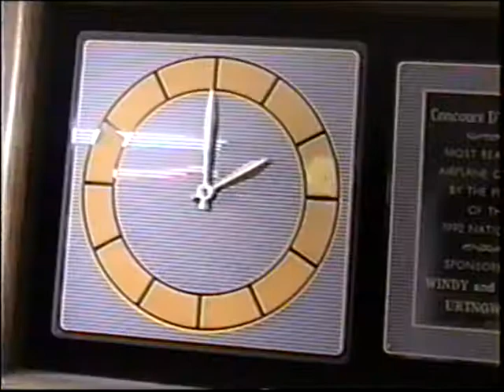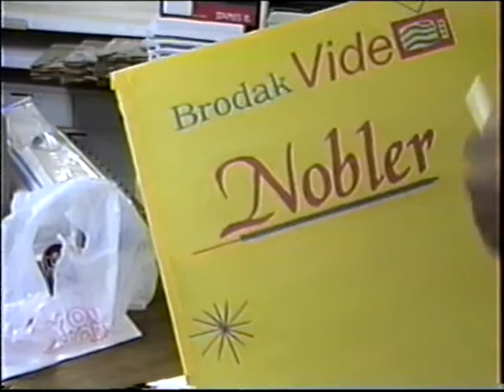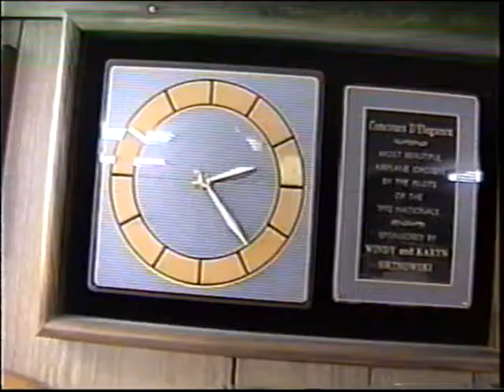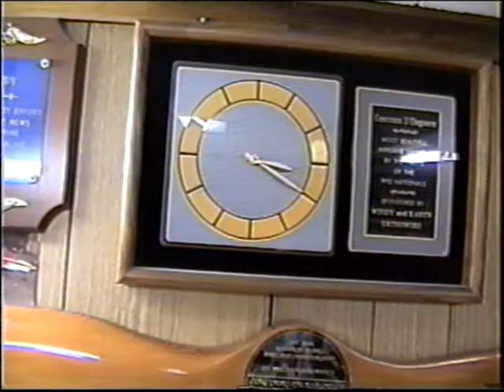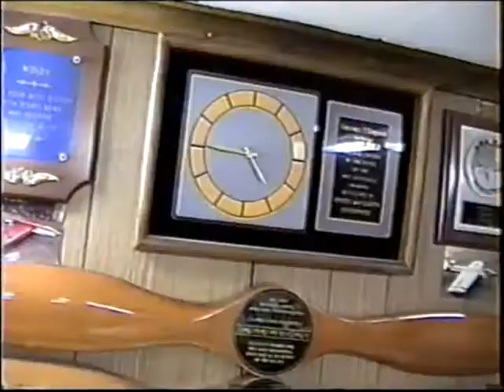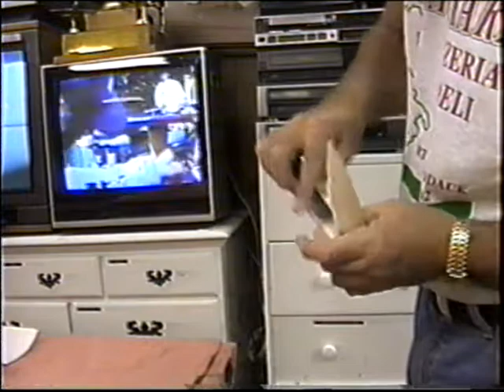Brodak Cardinal (70) 4 Making The wing and wheel pants